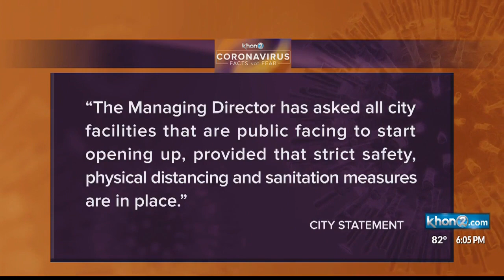Honolulu Zoo opens, despite governor's latest orders saying not to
The Honolulu Zoo has opened its doors to members for a trial run, despite the governor's latest proclamation which orders zoos and other attractions to remain closed.